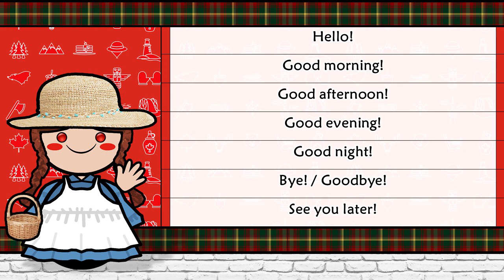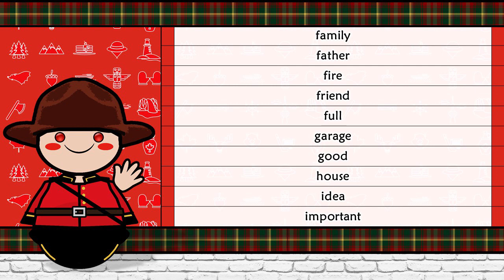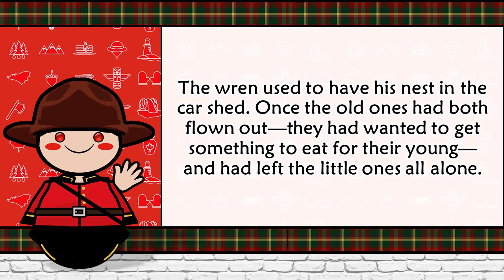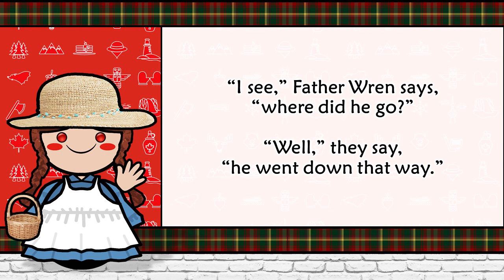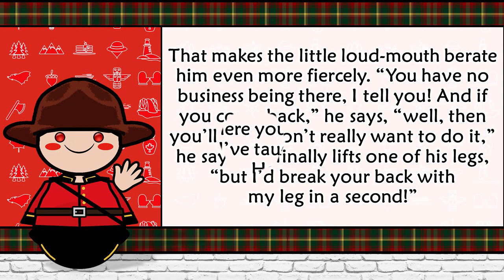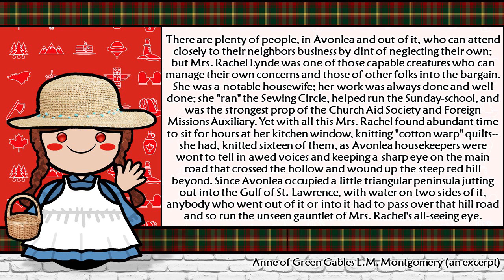The Sound of the Canadian English dialect / accent (UDHR, Numbers, Greetings, Words & Sample Texts)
Special Thanks to Jesse Hawker

Canadian English
Region: Canada
Native speakers: 20.1 million in Canada (2016 census) / about 15 million, c. 7 million of which with French as the L1
Language family: Indo-European (Germanic)

is the set of varieties of the English language native to Canada. According to the 2016 census, English was the first language of more than 19.4 million Canadians, or 58.1% of the total population; the remainder of the population were native speakers of Canadian French (20.8%) or other languages (21.1%). A larger number, 28 million people, reported using English as their dominant language. Of Canadians outside the province of Quebec, 82% reported speaking English natively, but within Quebec the figure was just 7.5% as most of its residents are native speakers of Quebec French.

Canadian English contains major elements of both British English and American English, as well as many uniquely Canadian characteristics. While, broadly speaking, Canadian English tends to be closest to American English in terms of linguistic distance, the precise influence of American English, British English and other sources on Canadian English varieties has been the ongoing focus of systematic studies since the 1950s.

Phonologically, Canadian and American English are classified together as North American English, emphasizing the fact that the vast majority of outsiders, even other native English speakers, cannot distinguish the typical accents of the two countries by sound alone. There are minor disagreements over the degree to which even Canadians and Americans themselves can differentiate their own two accents, and there is even evidence that some Western American English (Pacific Northwest and California English, for example) is undergoing a vowel shift partially coinciding with a vowel shift occurring in mainland Canadian English, first reported in the early 1990s.